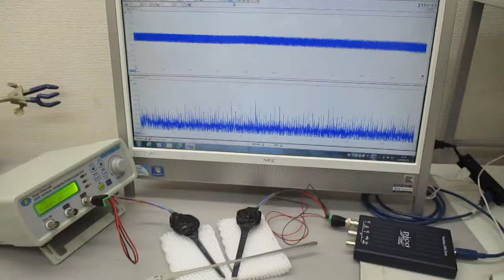超音波の非線形制御技術（５００Ｈｚ～１００ＭＨｚの超音波制御実験） ultrasonic-labo